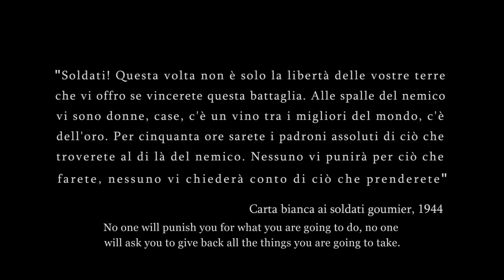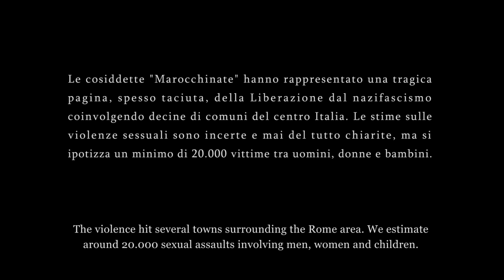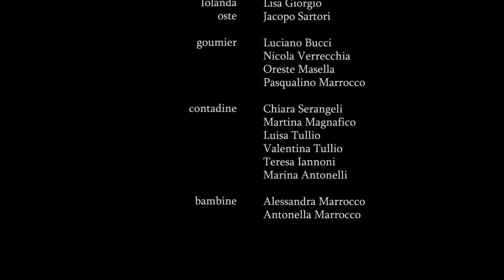Gemma di Maggio "le marocchinate". Con la partecipazione di Franco Nero (sottotitoli in inglese).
Un progetto nato da un idea di Simone Di Fazio che per sua gentile concessione ci ha autorizzato alla pubblicazione del video e al quale la nostra associazione sarà sempre riconoscente.
Scritto e diretto da Giuliano Giacomelli e Lorenzo Giovenga
Produzione esecutiva Simone Di Fazio